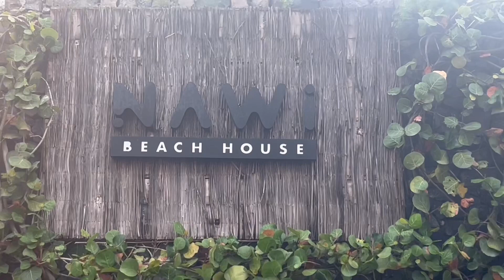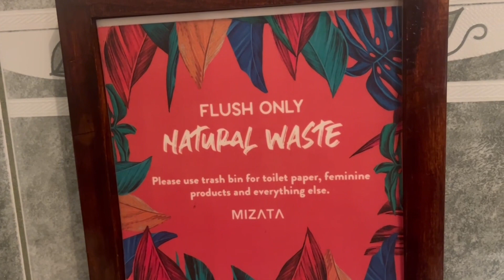I Rented Mizata Resort in El Salvador LUXURY Nawi Beach House